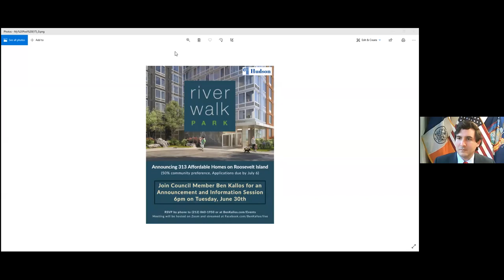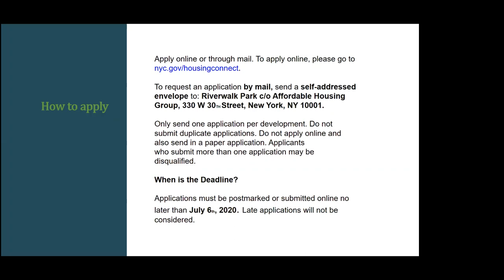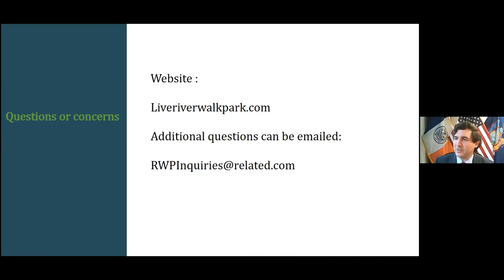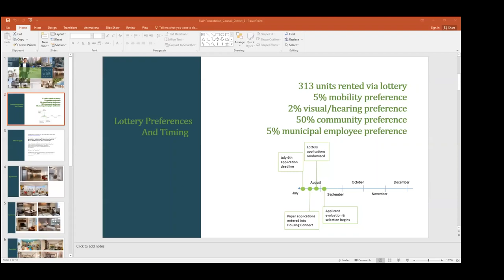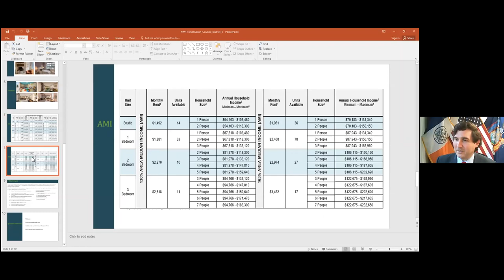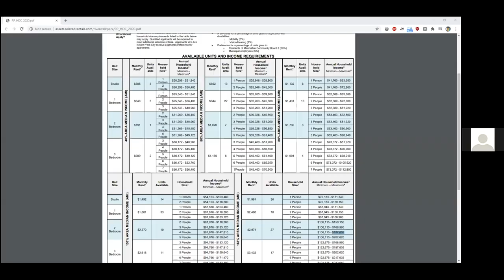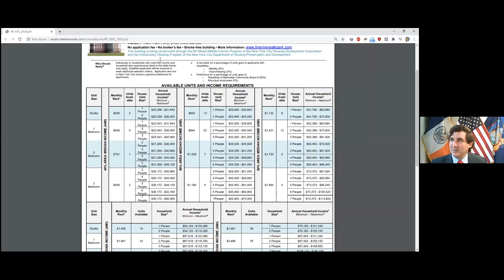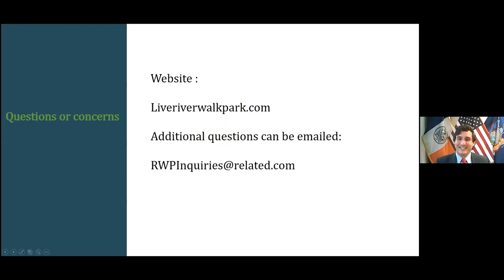Ben Kallos Holds Info Session on New Affordable Housing in Roosevelt Island River Walk Units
More Than 300 Units of Affordable Housing Open on Roosevelt Island with 50% Community Preference

More than 1,000 Affordable Units Built or Preserved During Council Member Kallos’ Tenure

Roosevelt Island, NY- 313 units of mixed-income apartments have opened up on Roosevelt Island as part of the City’s affordable housing lottery program for applications due on July 6th. The Riverwalk Park complex is a 21-story permanently affordable building. Preference for 50 percent of the units will be given to residents of Manhattan Community Board 8 on the Upper East Side and Roosevelt Island. This comes just days after a law authored by Council Member Ben Kallos helped the City’s Housing and Preservation Department (HPD) identify an unprecedented 2,500 affordable housing units that will be re-rented on the new Housing Connect website for New Yorkers to apply for this July.

Council Member Kallos and Hudson Related will host an announcement and information session on Tuesday, June 30th at 6 pm to educate the public on how to apply in time for the deadline on July 6th. The Riverwalk Park units are available for qualifying New Yorkers earning 40, 50, 80, 130, and 165 percent of the area median income corresponding to incomes as low as $20,298 for a one-person household to as high as $187,605 for a family of four. Rent for these apartments ranges from $506/month for a studio to $3,432/month for a three-bedroom apartment.